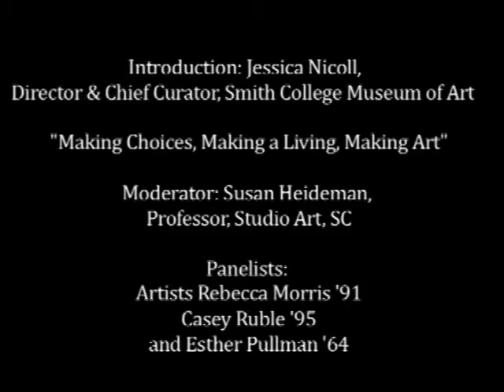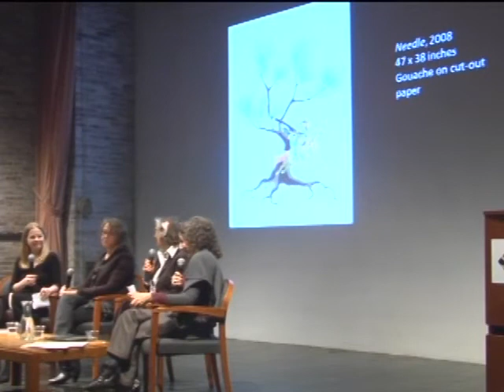"Real Lives of Women Artists," Emily Hall Tremaine Symposium: Part 18 of 33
"Making Choices, Making a Living, Making Art" Artists Rebecca Morris, Smith College Class of 1991, Casey Ruble, Smith College Class of 1995, and Esther Pullman, Smith College Class of 1964, speak about the pressures and decisions each has faced in earning a living as an artist. Moderator: Susan Heideman, Professor, Studio Art, Smith College

"Real Lives of Women Artists," an Emily Hall Tremaine Symposium, brought together women artists across generations for an honest examination of their work lives. The women speak frankly about the challenges each faces creatively and on a practical, day-to-day basis. Dealers, writers, and curators join in the discussion, offering their candid insights into the promotion and business of contemporary art. February 26--27, 2010.